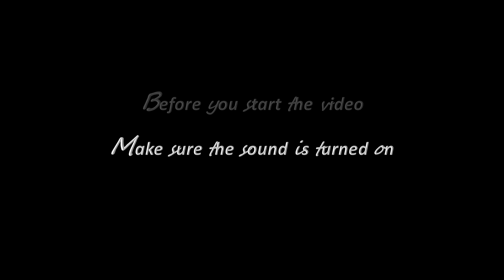Private Butler Steven's Adventure - 50 Books Celebration HQ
You & I,
Today,
And always together... Many thanks to all of you.

Vous & moi,
Aujourd'hui,
Et toujours ensemble ... Grand merci à vous tous.